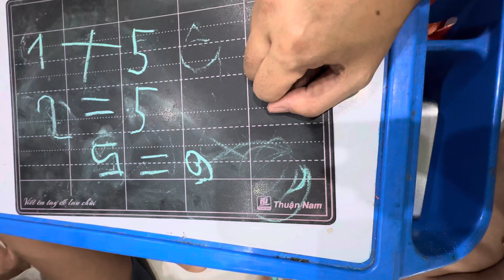Khía lớp lá đố mẹ toán số p1